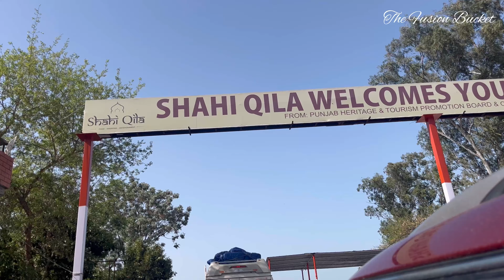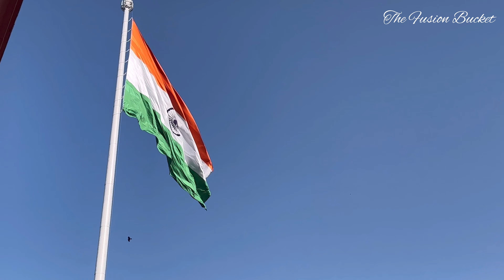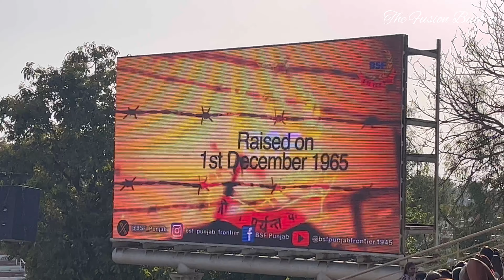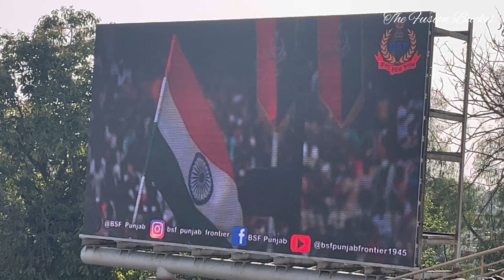Wagah Border Parade| Attari - Wagah Border Beating Retreat Ceremony | India Pakistan Border|Amritsar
Hello everyone!

  !! The Fusion Bucket  !!
I recently visited Amritsar which is in Punjab and 28kms from Pakistan Border. Amritsar, Punjab has always been land of great saints and fighters. There are multiple historic landmarks and temples in Amritsar like Golden Temple, Jallianwala Baug, Attari Wagah border, Partition Museum and many more which you can explore just in 2 days.
So if you are planning a trip to visit Amritsar in 2 days then, this video is going to be very helpful.
In this video, I have shared all the detailed information about Wagah border which is just 28kms from city center of Amritsar . Along with that, I have shared Amritsar street food, Amritsar shopping lane, famous jutti , Phulkari Dupatta and Punjabi kada in Amritsar and many more things.
Best time to visit Amritsar is November to March

Vande Mataram
Bharat Mata Ke Jay !

'm on Instagram as the_fusion_bucket. Install the app to follow my photos and videos.

| distance of wagah border from amritsar

Transcript

wagahborder
indiawagahborder
attariborderparade
bsfparade
hindustanzindabad
india to pakistan on foot
india to pakistan by road
india to pakistan tourist visa
information
india to pakistan
india to pakistan train
india to pakistan vlog
india to pakistan match
indian in pakistan vlog
indian in pakistan prank
indian in pakistan tour
indian in pakistan reaction
indian in pakistan travel vlog
indian in pakistan experiment